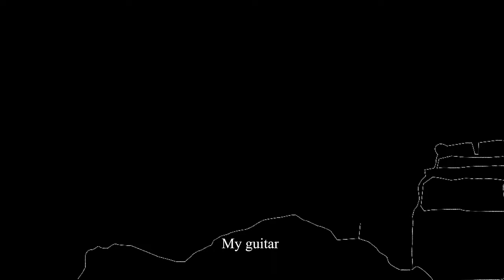Unbreakable Slumber (A Sleep Paralysis Short)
You had a really good day, and now it's time for some well needed rest. The sleep is welcoming, almost too much so. But what can you do when you know you're asleep and can't wake up.

Did you hear that?